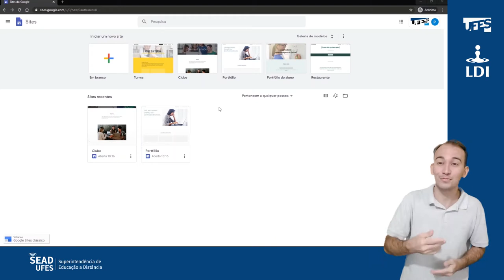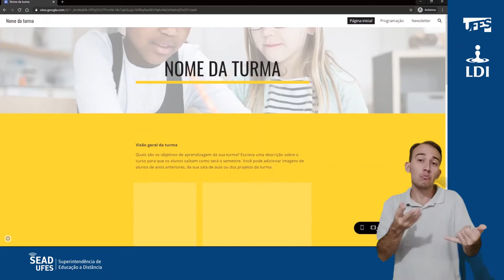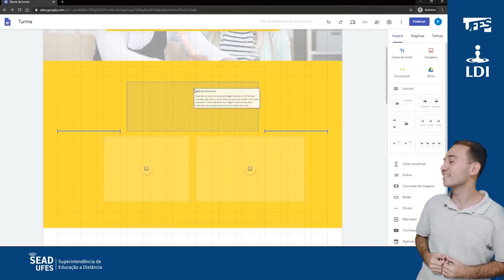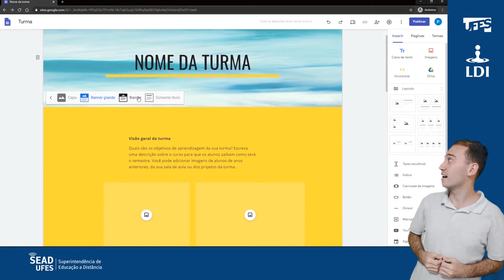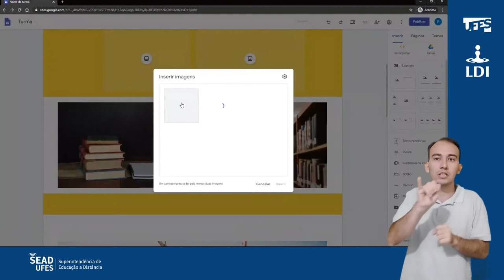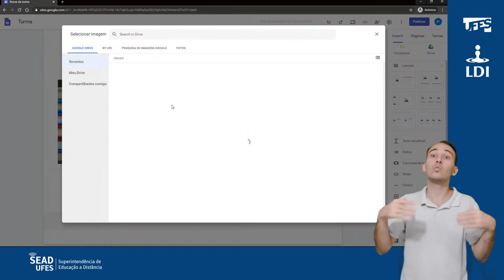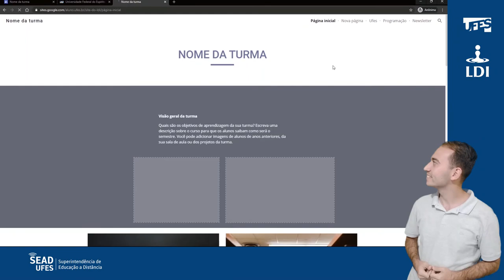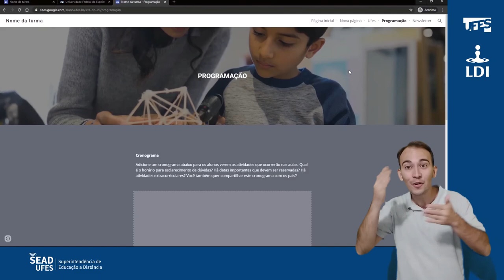Google Sites: Criação e hospedagem de sites (LDI/Sead/Ufes) [LIBRAS]